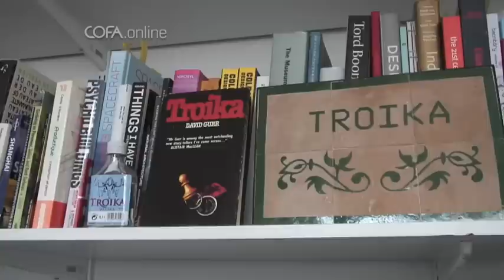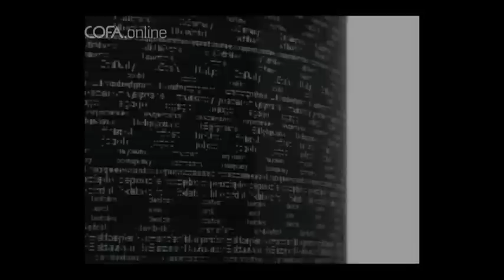COFA Talks Online: Eva Rucki & Sebastian Noel of Troika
At Hethrow airport, there is a rather unusual digital sculpture. It's five meters long and covered with 4638 flip-dots that create mesmerizing waves as they chase across the surface of the 'Cloud' that hangs from the ceiling.

Meet the team behind the sculpture, Eva Rucki and Sebastian Noel of Troika, a successful art and design studio in London.

Eva and Sebastian speak about breaking convention, and how they generate original ideas for projects such as 'Cloud'. They also discuss overcoming conceptual and technical problems that inevitably arise in every project.